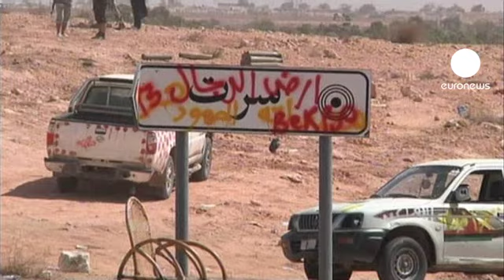ادامۀ نبرد بر سر شهرهای سرت و بنی ولید در لیبی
نبرد نیروهای شورای ملی انتقالی لیبی بر سر شهر سرت، زادگاه معمر قذافی، رهبر سرنگون شدۀ این کشور و طرفداران وی روز دوشنبه ادامه یافت. نیروهای شورای ملی انتقالی مواضع نظامیان وفادار به سرهنگ قذافی را هدف قرار دادند؛ زیرا مدعی هستند که این نیروها مانع فرار مردم از شهر سرت می شوند و از آنها به عنوان سپر انسانی استفاده می ک